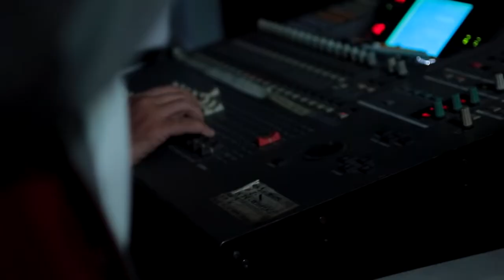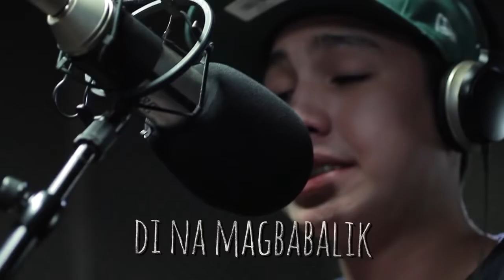Walang papalit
WALANG PAPALIT (Lyric Video) - Music Hero.webm